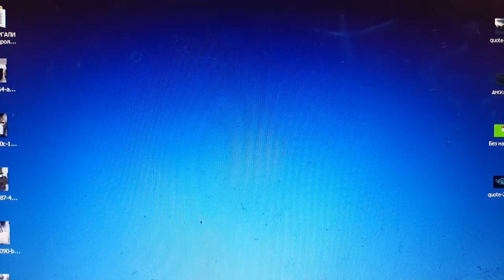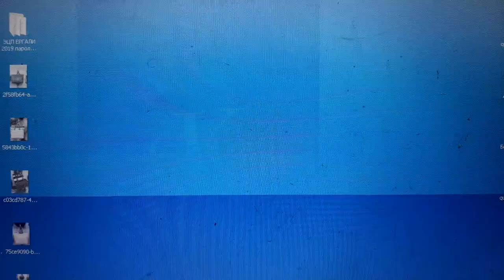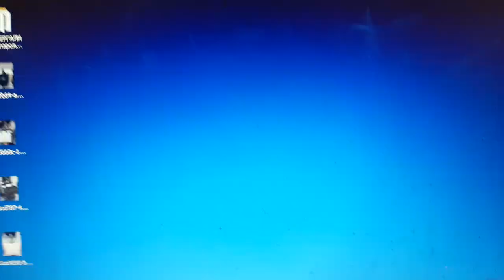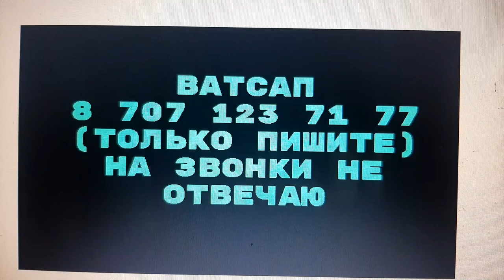НЕТ Китайскому! Прямые поставки с Турции помогу организовать бизнес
Помогу организовать "ОПТОВЫЙ РЫНОК (ТОВАРЫ из ТУРЦИИ)" в вашем городе РК ...любые товары с Турции от производителя...пишите 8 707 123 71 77 Ергали

 1. КИВИ КОШЕЛЁК 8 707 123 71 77
2. HALYK BANK 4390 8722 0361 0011
YERGALI KOPEEYEW
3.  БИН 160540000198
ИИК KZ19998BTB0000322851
СФ АО «Цеснабанк»
БИК; TSESKZKA

Мнения озвученные в данном видео являются оценочными суждениями и не направлены на возбуждение ненависти, вражды, какого-либо унижения достоинства человека, равно как и группы лиц по признакам пола, расы, национальности, языка, происхождения, отношения к религии, недееспособности, а также принадлежности к какой-либо социальной группе.